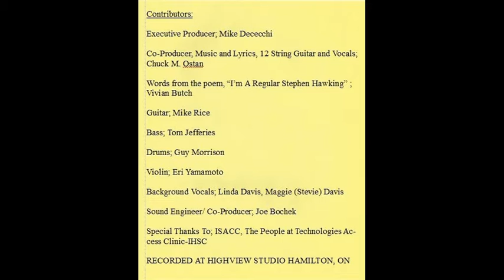I've Got A Lot To Say-(c)-LIVE- 2014 Chuck Ostan/Vivian Deccechi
Live version of original song written by Chuck Ostan and Vivian Deccechi and performed and produced in conjunction with Highview Studio (Joe Bochek) and Starlings Virtual Multi Media studio by Chuck Michael Ostan for Isaac speech pathology program through Hamilton Health Sciences. Dedicated to Stephen Hawkiing. For Lyrics